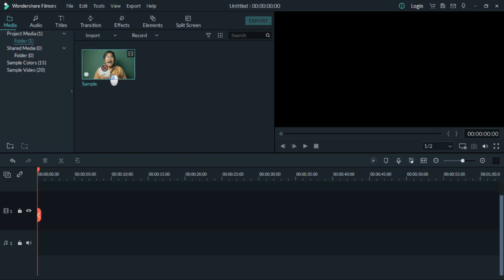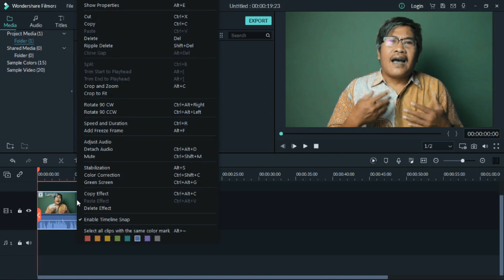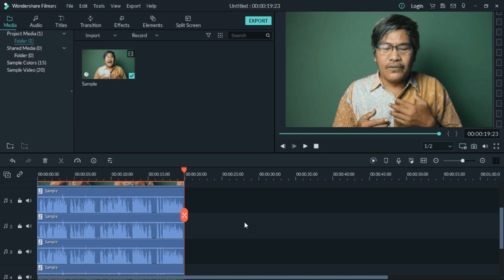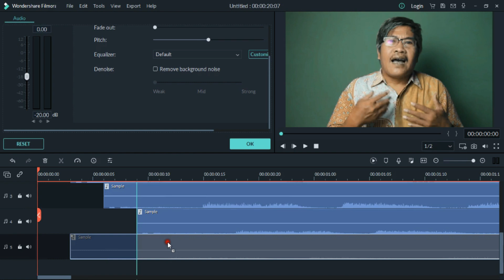Cara menambahkan efek gema pada audio di filmora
Cara menambahkan efek gema atau echo pada audio di aplikasi filmora
Cara mudah mengubah audio menjadi bergema
Edit reverb audio
Efek Reverb pada audio

Tutorial cara menambahkan efek gema pada audio di filmora,
cara menambah efek gema di filmora,
Cara menambah efek echo di filmora,
How to add echo or reverb effects to audio in filmora,
Trik menambahkan efek gema atau echo,
cara membuat efek suara menggema/echo dengan filmora,
Cara membuat suara bergema dengan filmora,
cara menambah efek gema,
filmora tutorial,
Filmora9 review,